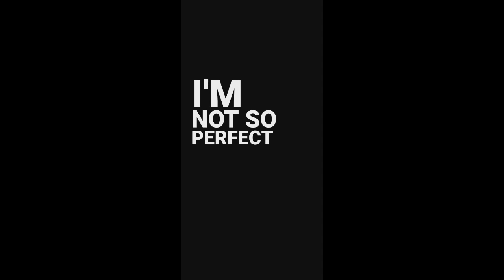Come Right Here .Mp4 ~SHAD0W~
Ocorreu um bug na renderização do vídeo.

Tentarei corrigir no Próximo Vídeo.

Deixa uuuuu Like S2